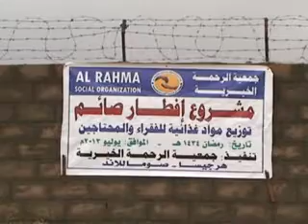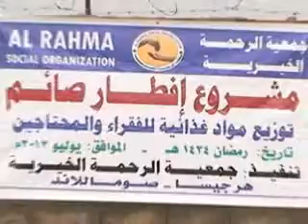Warka Tv ga Qaranka Thu 18 July 2013 kh